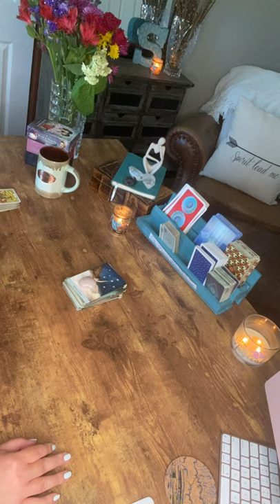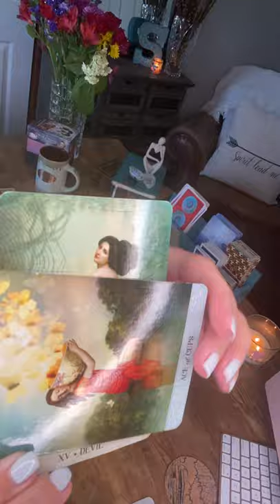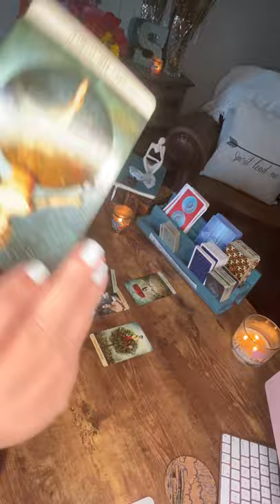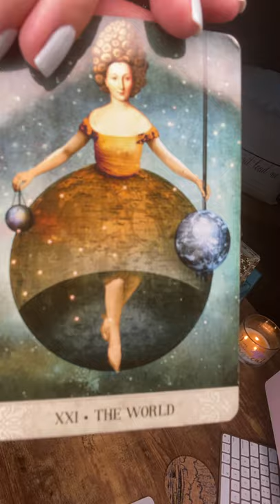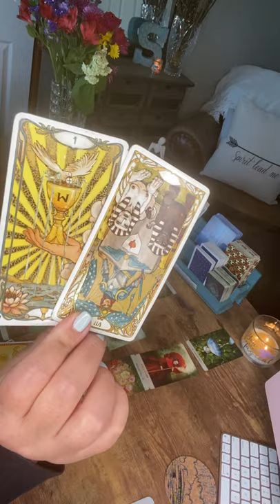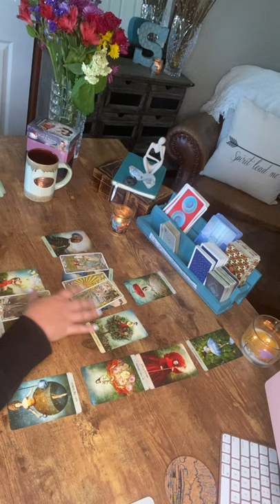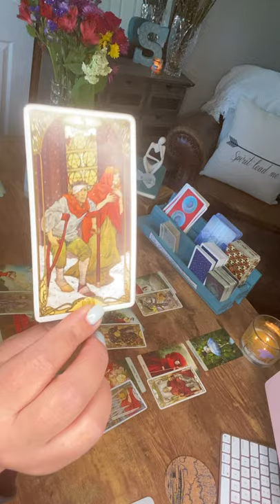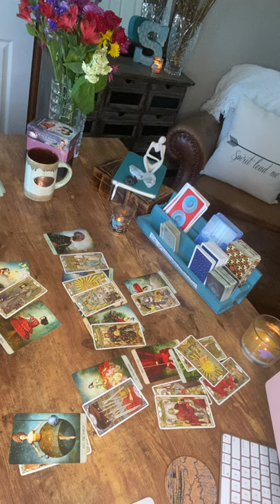Scorpio—July 2021–Precipice of change. Big things are about to happen…are you ready?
By leaving behind what was no longer serving you, you’re about to walk into something that does. Something big. Something huge.